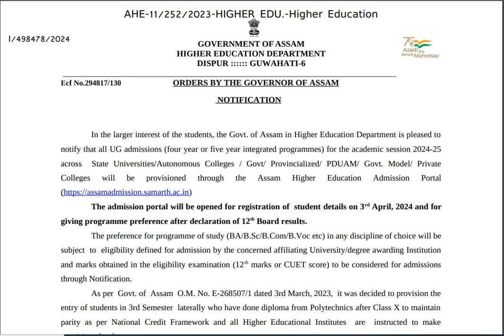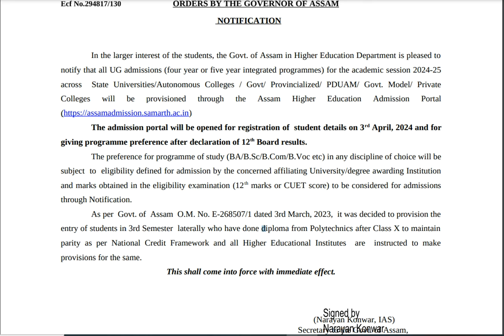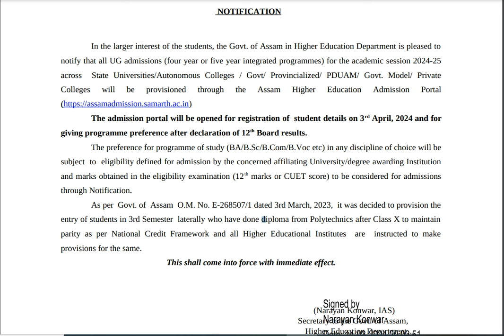𝐆𝐎𝐎𝐃 𝐍𝐄𝐖𝐒 𝐓𝐎 𝐃𝐈𝐏𝐋𝐎𝐌𝐀 𝐇𝐎𝐋𝐃𝐄𝐑𝐒 𝐋𝐀𝐓𝐄𝐑𝐀𝐋 𝐄𝐍𝐓𝐑𝐘 𝐓𝐎 𝐁𝐒𝐂 /𝐁𝐀 /𝐁𝐂𝐎𝐌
𝐍𝐞𝐰 𝐲𝐞𝐚𝐫  𝟐𝟎𝟐𝟒 𝐋𝐚𝐤𝐡𝐲𝐚 𝐚𝐞 𝐣𝐞 𝐛𝐚𝐭𝐜𝐡